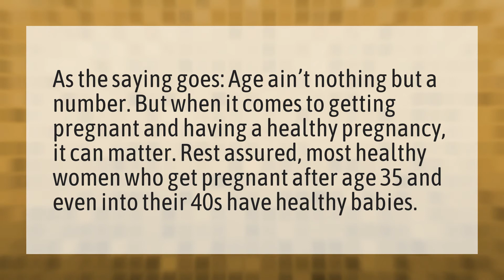Is 35 too old to have a baby?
Uterus Baby Boy • Is 35 too old to have a baby?